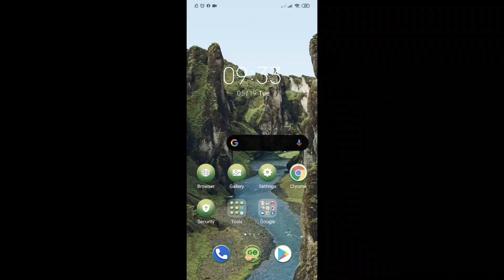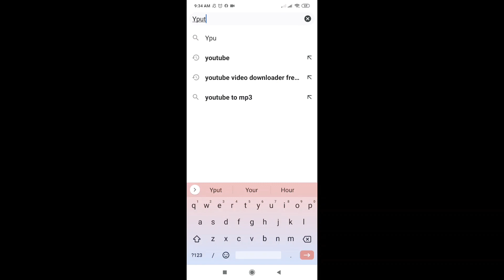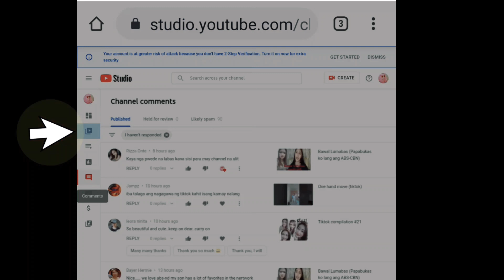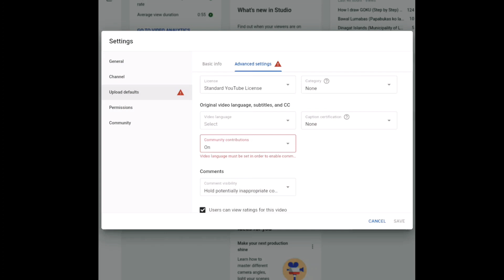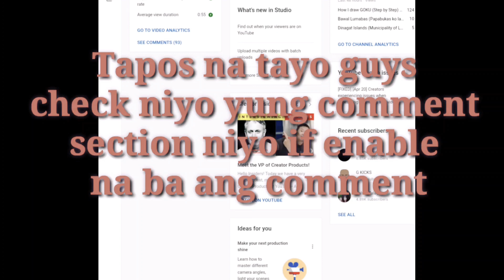How to turn On comments on Youtube (Enable on Youtube Comments)